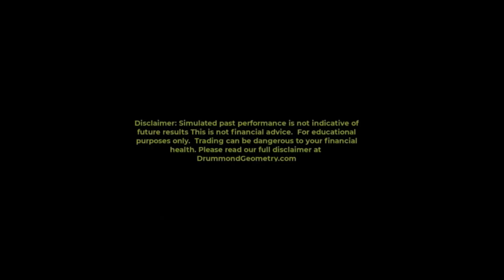July 11, 2024 Drummond Geometry Forecast